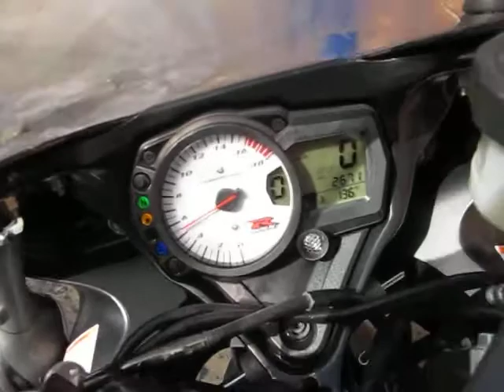07 Suzuki GSX R600 for Sale